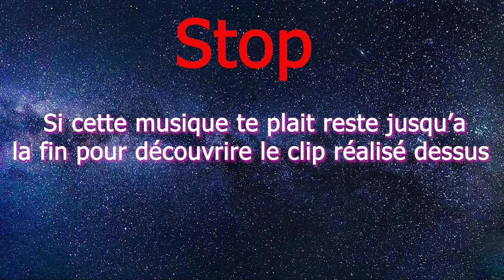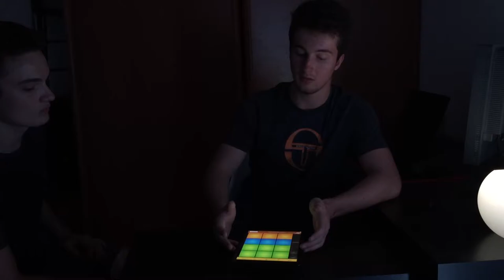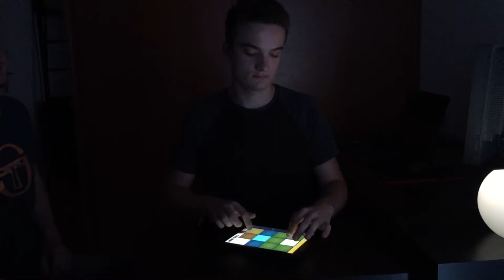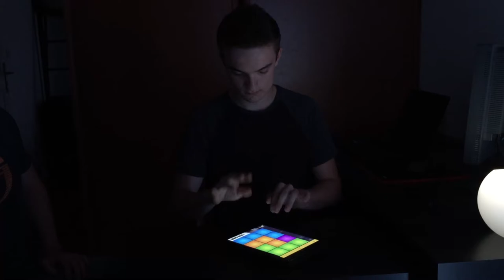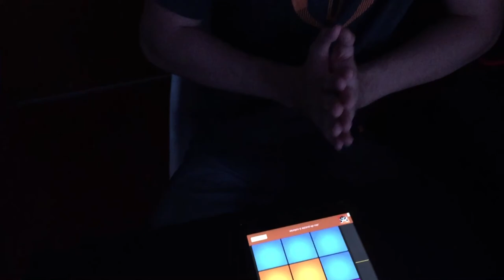Olivier découvre le LAUNCHPAD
Suivez notre vie quotidienne grace à une série de Vlogs de plus en plus kiffant !

Application: Drums Pads 24